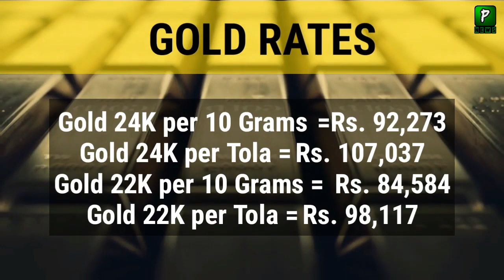Dollar and Gold Rate Today | 15 June 2020 | Kuwait Dinar Today Rate